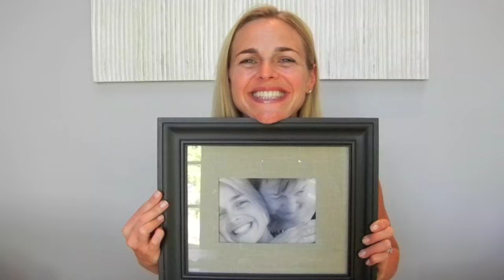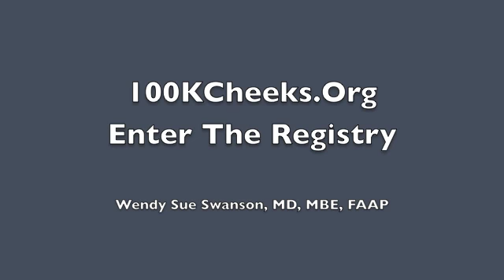Swab Stories: Dr Wendy Sue Swanson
Dr Wendy Sue Swanson shares her family story about leukemia. Swab Stories is a campaign launched by 100KCheeks
that hopes to utilize the power of personal
stories and social media to register 100,000 new donors in the bone
marrow registry. To learn more and register to be a marrow donor,